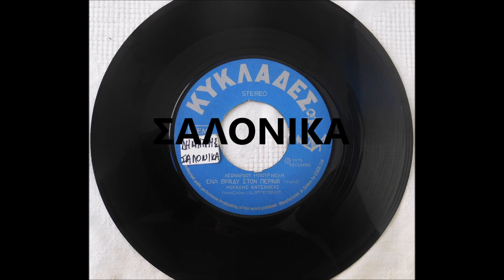ΕΝΑ ΒΡΑΔΥ ΣΤΟΝ ΠΕΡΑΙΑ - ΜΙΧΑΛΗΣ ΚΑΤΣΑΝΕΑΣ